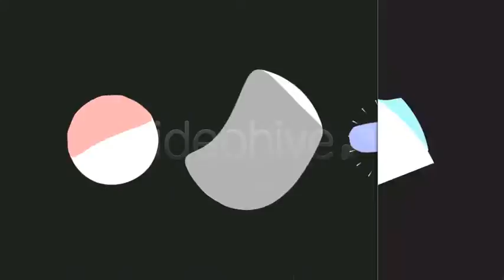Abstract Elements Revealer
Project description: This is a customisable logo revealer. It`s based on 12 several blocks with IN-points, so you can combine them in any order: you have 10 basic blocks and two logo-blocks. Using this block structure you can build short and pretty long intros. Of course you can tweak fill colors of elements and background. This project is based on 3d-renders, so you can use them (17 elements) separately in any project, couse they contain premulted alpha.